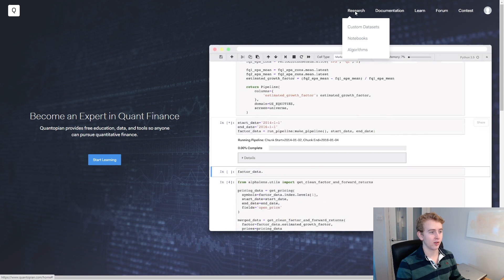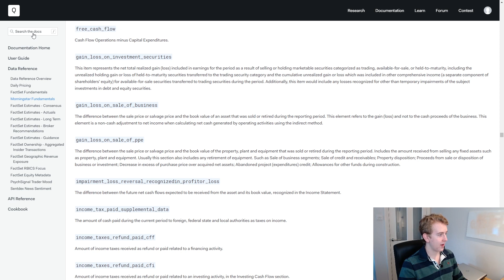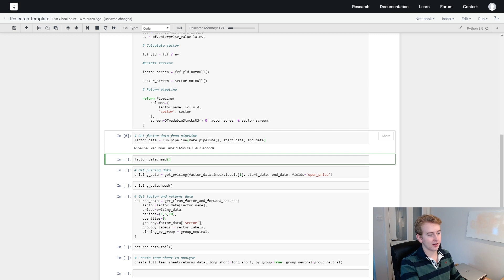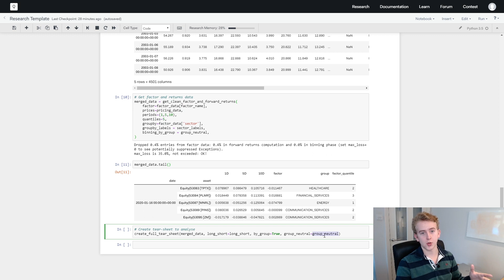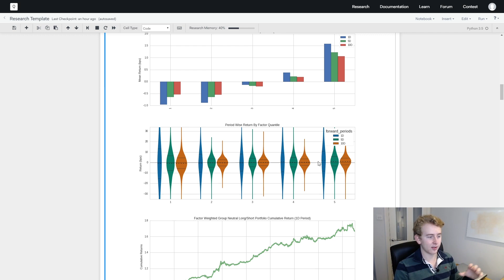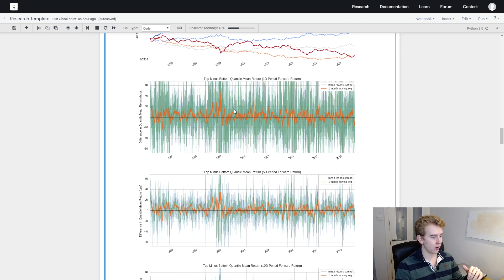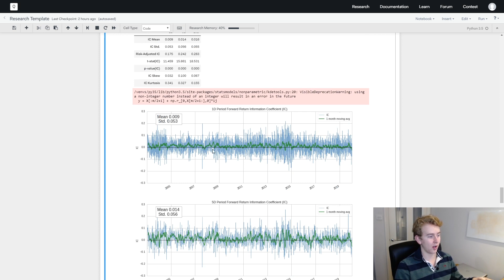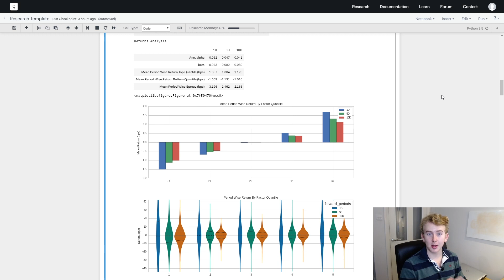Trading Bot in Python #4 - Researching a Factor using Alphalens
Welcome to the fourth video in this series which tracks my progress in creating a trading bot in python. In this episode I analyse a factor using Alphalens to see if we can use it our strategy.